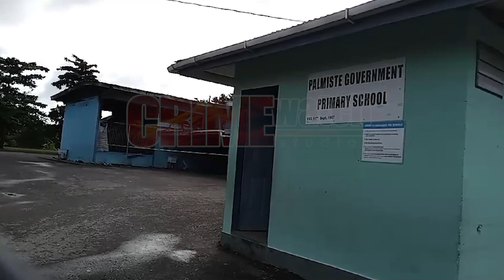A fire destroyed 80% of the Palmiste Government Primary School early on Thursday 07th December, 2023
• The Education Minister, Dr Nyan Gadsby-Dolly, said her ministry received a report about the incident and has started looking into arrangements for the new school term in January.